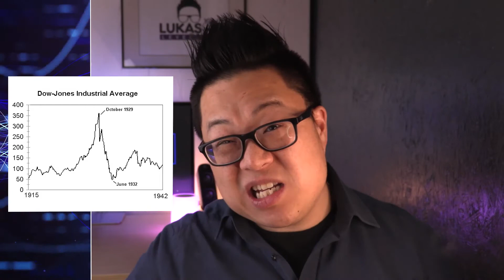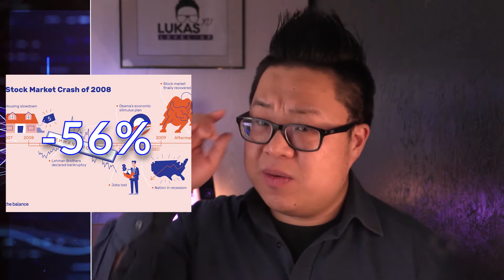How to Overcome a Bear Market in 2021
2020 is finally over. Now the question remains, is 2021 going to be a better stock market year? We can’t look into the future but we can look back at the past. Because in the past we have been beaten up by the stock market a few times. From this we can learn to make this year a better year.

00:00 Beat Up the Stock Market
What can and could we have done in 2020, to get through this year without being beaten up by the stock market. What you need to know is the stock market does NOT represent the economy of course. The economy and unemployment rate are not directly related to the stock market. If the stock market goes up, when the economy isn’t doing so well, that’s possible, and the other way around is also possible.

02:59 What is a bear and bull market
We have two terms. In general we’ve got a way to measure a bear and bull market. Bear market is in which the stock market is declining. When it has fallen 20% from previous peak. This happened back in feb 2020, and the markets fell over 20%. As for the other term, we have something called the Bull market. In a bull market, stocks are climbing, when we call the stock market a bull market when it reaches its low, and then rises for 20%. The interesting part is the moment we are in either of the markets, we can’t really say if we are in a bull or bear market… and that is the next point.

05:33 Where do you stand.
We can’t tell where we are, when we are in the middle of something. Where either in a Bull market or Bear market. We just don’t know with one were in. That’s like being in a dark room, as long as you don’t move around. You won’t know where you are. The moment you start walking or moving around, you’ll walk against something. The same concept applies to stocks. The moment you start looking around, that’s the only way to see what kind of market you are in. The moment you look back, you can tell, where you possibly are.

10:02 Overcome a bear market
In the end you can’t do much, Just know there will always be an end. And talking about ends. Did you know that this bear market of 2020, was the shortest in history? It took only a little more than 1 month. And when you compare this to the history of bear markets. We had another few short ones.
In 2020 we had a crash of 34%. it was not the hardest. But it could have hurt. But if you look back at 2008 with the financial crisis back then we had a loss of 56%. So? Is this 34% that big? Compered to 2008?

13:46 BONUS: Bear markets, what to do?
In my strategy, I always teach my students to evaluate their strategy: How do your stocks perform? Because When a stock market drops, it doesn’t have to be that all stocks drops. This year, stocks like amazon rose immensely because everyone was at home, ordering their stuff. But not only that, for those who do business like DocuSign Inc. in the beginning of 2020 they traded for about 80 dollars per share, currently they’ve gone over the top and are being traded over 240 dollars per share. Just because everyone needs official documents signed, and currently DocuSign offers this possibility. So no matter what market we are in bear or bull. There will always be companies that benefit for the situation.

15:52 One more BONUS. How about stock hunting

The moment I’m bored, and I have some time why not go out and go hunting. I like stock hunting! hunting for dividend stocks are always interesting. What is on sale, and what will perform well over time, but currently is also struck by the current stock market crash. Buy cheap, and hold as long as you can.

17:22 My Reading advice!

I am a Wealth Coach, here in the Netherlands, and operating in English speaking countries. I work with entrepreneurs who understand how to learn to make money and want to invest their wealth.

Want to learn how I invest my money. Learn to invest in stocks yourself, check out my best-selling course.

Get my latest book, How to Invest 2 Minutes and Make Money on The Stock Market

Curious to my equipment:
Camera: Canon XC15
Microphone: Shure FP Wireless
Tripod: Manfrotto
RingLight:
Mobile Mic:
Samson Mobile Mic Wireless